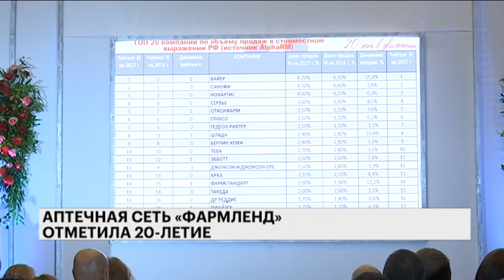Новости компаний. Аптечная сеть Фармленд отметила 20-летие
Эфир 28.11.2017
В этом году аптечная сеть "Фармленд" отмечает 20-летие. Все началось в 1997-м с одной аптеки в Мелеузе, а сегодня сеть насчитывает 964 аптеки в Башкортостане и еще шести российских регионах. В их числе - республики Татарстан и Удмуртия, а также Свердловская, Тюменская, Челябинская и Оренбургская области.